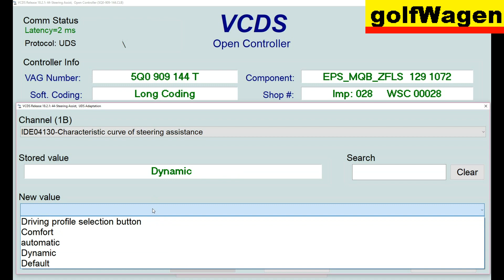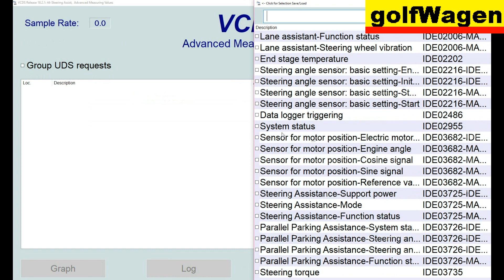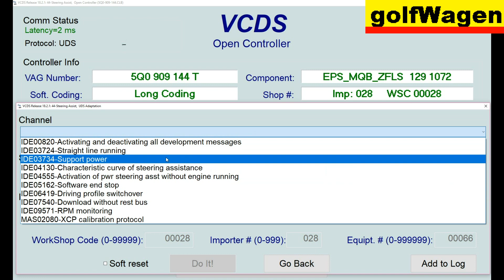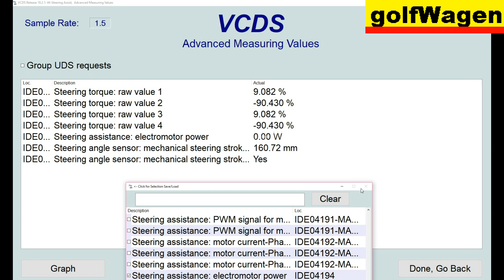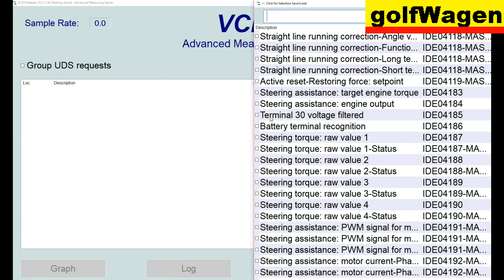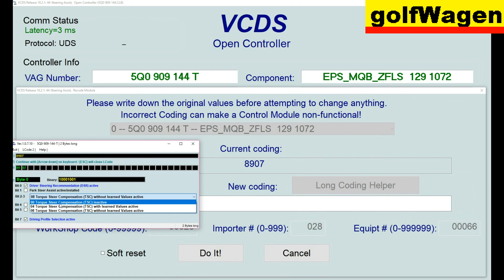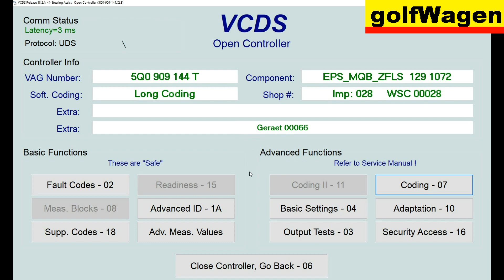VW Golf 7 steering assistent set on VCDS-VAG